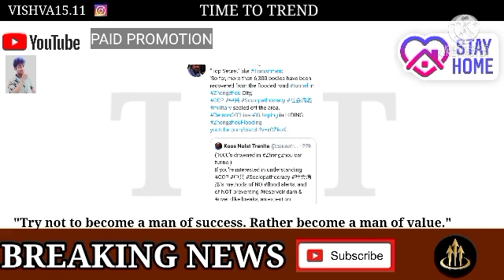shocking : china flood news tamil || அழிவை நோக்கி செல்கிறது சீனா || அரசாங்கம் செய்த இழிவான செயல்